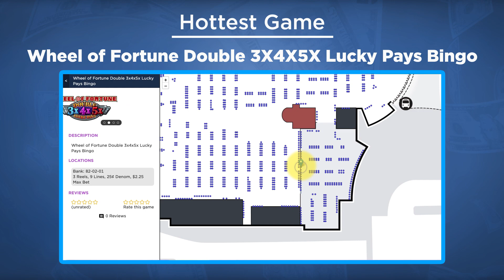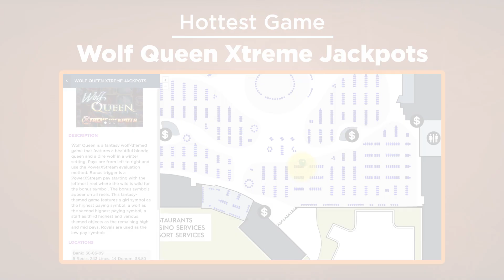The Jackpot Report: January 13 - 19, 2020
There are over 9 million reasons to watch this week's Jackpot Report, so what are you waiting for?